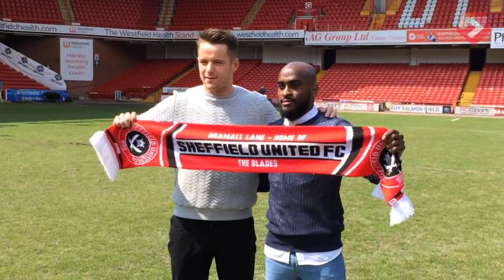Nigel Clough signs Marc McNulty and Jamal Campbell-Ryce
Nigel Clough has secured the services of Marc McNulty and Jamal Campbell-Ryce, here he tells us why